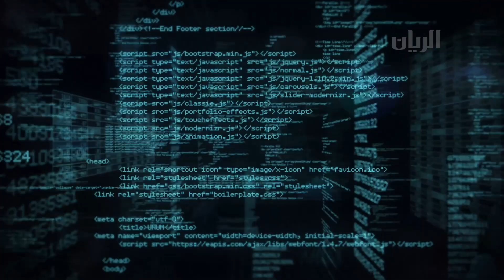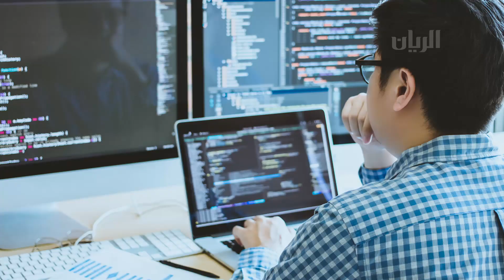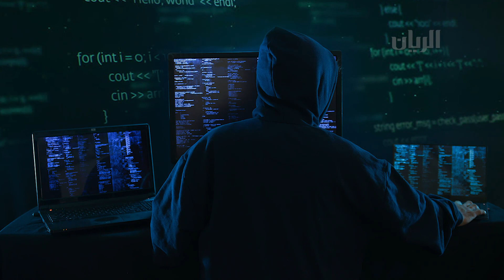برنامج تراحيب - 20-07-2022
استقبل سمو الشيخ عبدالله بن حمد آل ثاني نائب الأمير، في مكتبه بالديوان الأميري صباح اليوم، سعادة السيدة ماريا بيلين الفارو هيرنانديز سفيرة مملكة إسبانيا لدى الدولة، وذلك للسلام على سموه بمناسبة انتهاء فترة عملها في البلاد
لقاء مع السيدة / منى فاضل السليطي
مديرة قطاع التطوُّع والتنمية المحلية بالهلال الأحمر القطري
للحديث عن صندوق إعانة المرضى بالهلال الأحمر القطري
والشروط المُتطلبة للحصول على الإعانة !
لقاء مع السيد/ يوسف أحمد الطاهر
صاحب مزرعة مشاركة في مهرجان الرطب المحلي السابع
عبر الهاتف علي أحمد الكعبي